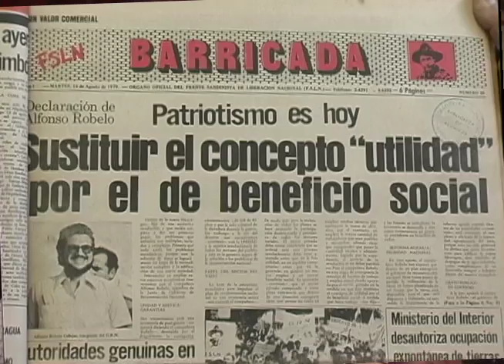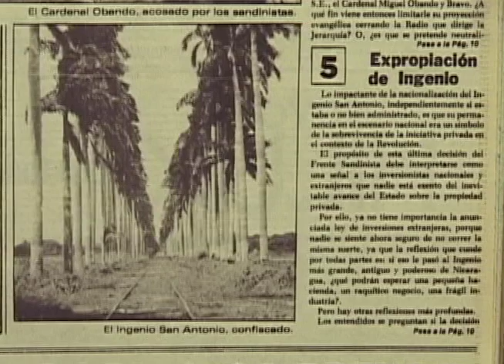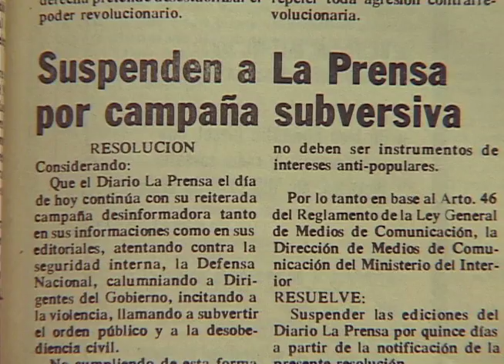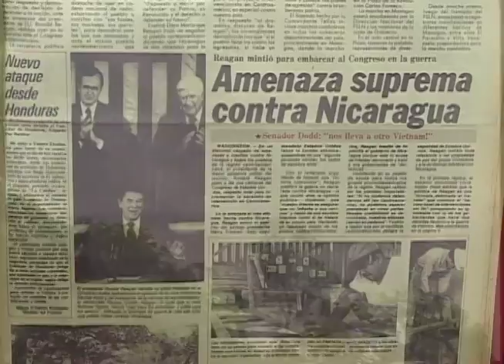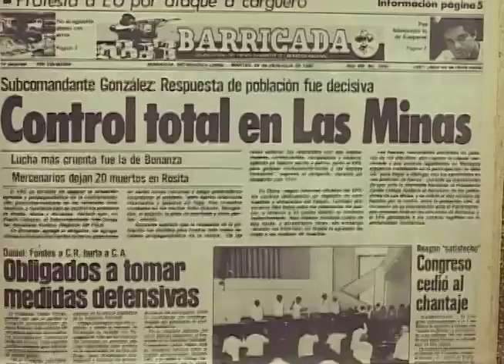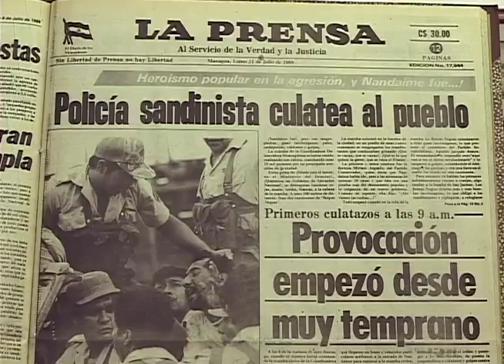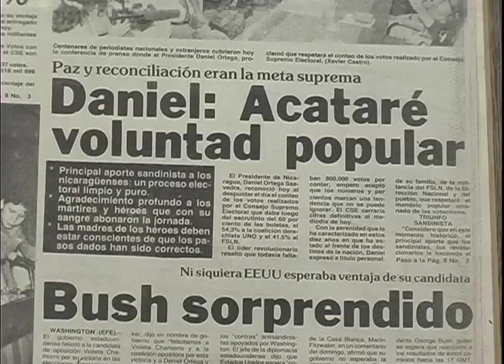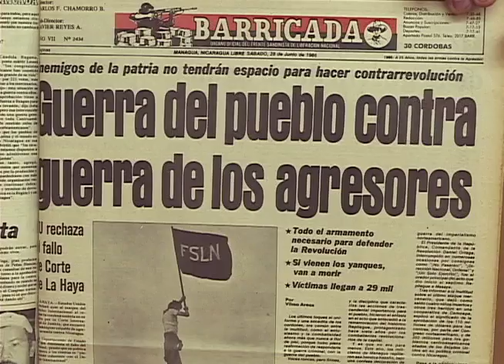"XXV-19, parte 2" 25 años después de la revolución (julio 2004)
Documental realizado por Pedro Ramírez, para el 25 aniversario de la revolución sandinista. Parte (2/2).

Esta Semana, 18 de julio, 2004.